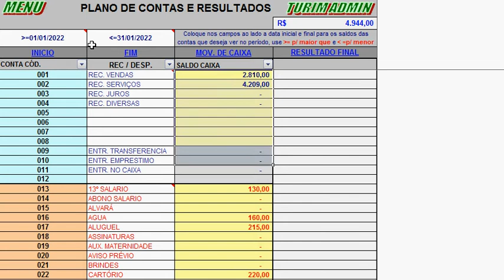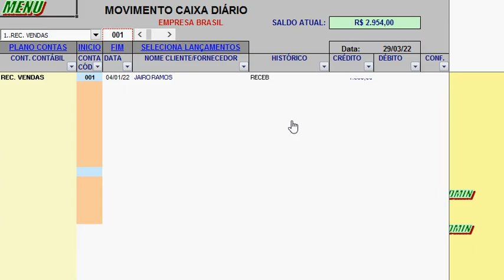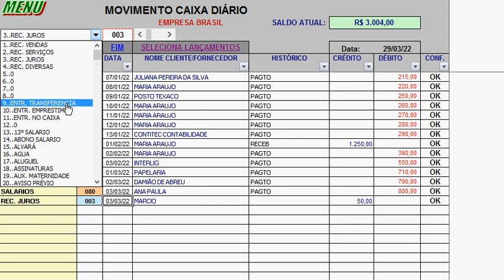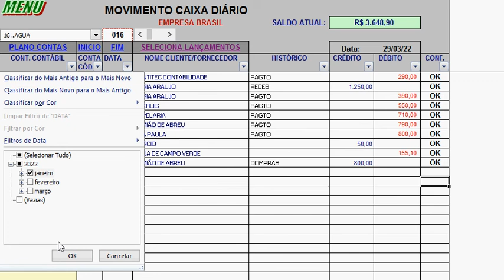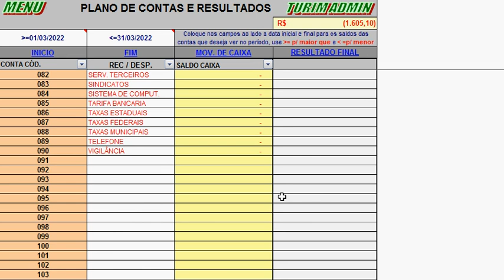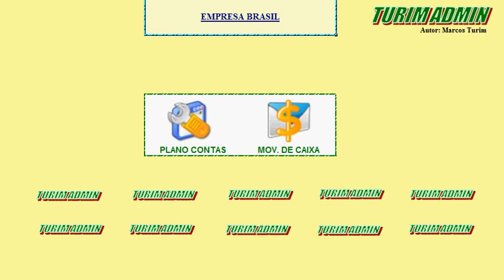PLANILHA DE CAIXA COM PLANO DE CONTAS RECEITAS E DESPESAS RESULTADOS POR DATA R$ 100,00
COMPRE PLANILHA CONTROLE DE CAIXA, COM PLANO DE CONTAS, RECEITAS E DESPESAS POR R$ 100,00. To no Zap  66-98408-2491.
Que cadastra contas de receitas e despesas e da o lucro por mês por ano etc.  Lance nesta PLANILHA as entradas e saídas dos caixas, por receitas e despesas, que interliga no plano de contas os resultados do mês ou do ano. Faça pesquisas, filtre, classifique e imprima com facilidade. Relatório DRE, demonstrativos de resultados.
Comece a controlar seus gastos agora.

(Pagto com depósito bancário, trabalhamos com BANCO DO BRASIL, CAIXA OU BRADESCO).
Faça seu financeiro de maneira pratica e simples, com esse sistema - Enviamos por Email a PLANILHA.